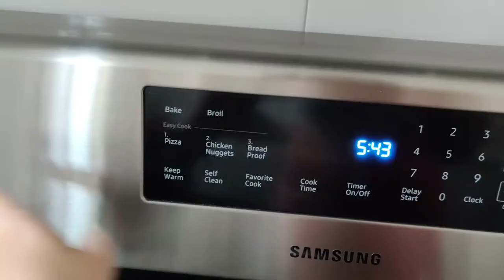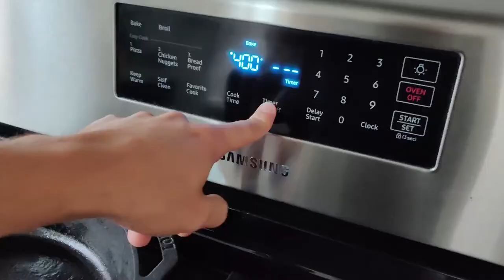BETTER AT HOME Simple Spaghetti Squash & Marinara Sauce Recipe l Gluten Free Pasta Alternative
Hi Peaches! In todays video I share one of my staple dinner recipes that requires VERY minimal effort and only few ingridents but tastes AMAZING!!

INGREDIENTS
- Spaghetti Squash
- Olive Oil
- Cherry Tomatos
- Basil
- Garlic
- Oregano
- Salt

DIRECTIONS
- Cut off top and bottom
- Cut in half long ways
- Massage Olive Oil on Surface
- Bake face down for 25 minutes at 425
- Flip over and bake for an additional 25 minutes

- Cut tomatoes in half
- Sprinkle oregano
- Dice garlic
- Chop basil
- Remove squash and put sauce on stove on medium heat
- Stir

- Scrape squash
- Mix sauce and squash
- Add cheese or basil or mushrooms